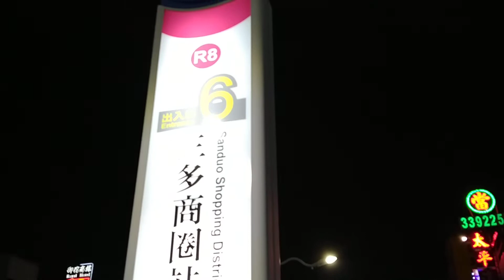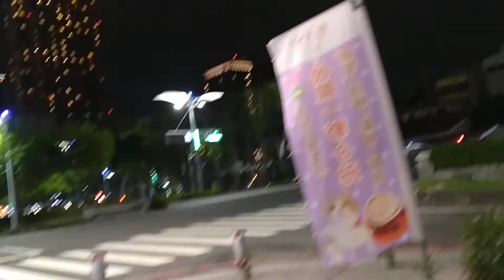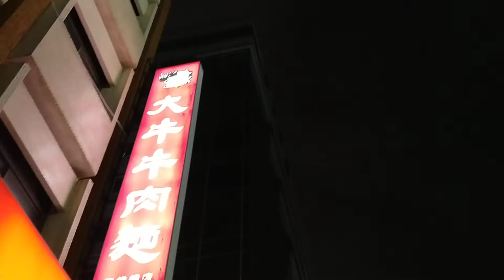Biker's in a cold weather...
after attending gathering, bike is the most common types of service globally,